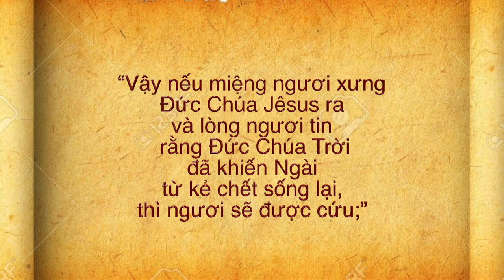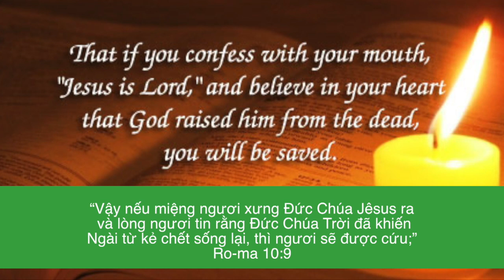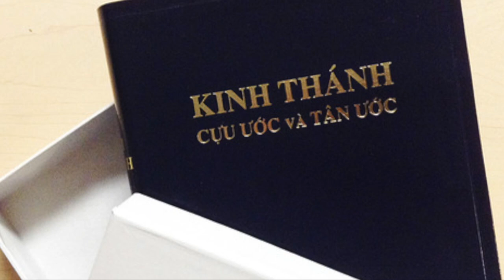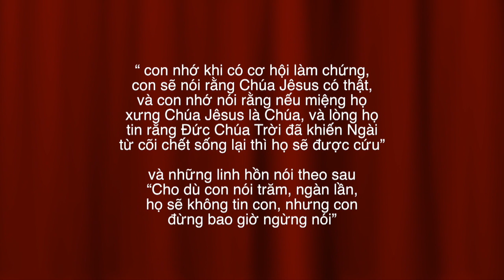VATV | Hạnh Phúc Từ Dâu?: Tình Yêu Của Chúa Jesus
Trung tâm Truyền Giáo Việt Nam Bắc Virginia
20/04/2019
Trúc Linh
Nguyễn Đại Nam